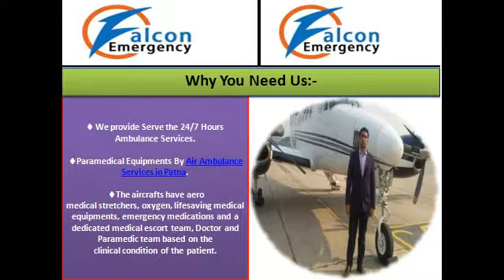Reliable Falcon Emergency Ambulance Service provider in Delhi and Patna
Falcon Emergency air ambulance services a leading emergency ambulance Service provider. We provide Air ambulance, Train ambulance, Medical escorts and 24/7 Hours in a speedy way. Your Location doesn't matter we reach to you and handle situation in a superior way. Our ambulance contains ICU with modern equipment, Drugs, and with a team of professional Doctors to care Patient.